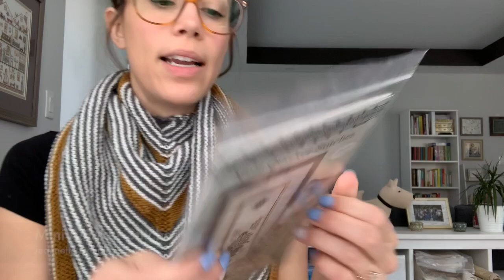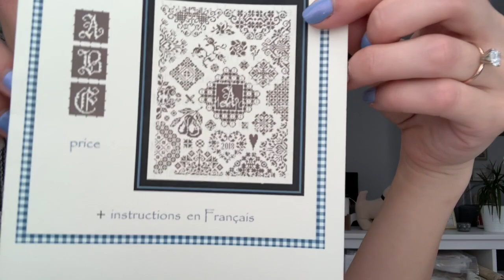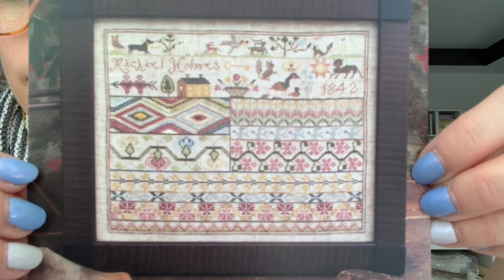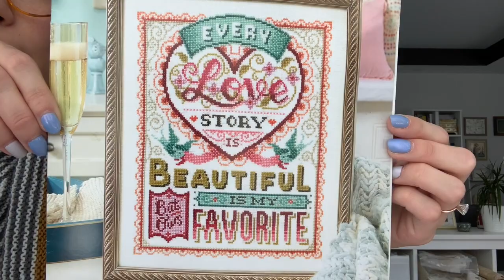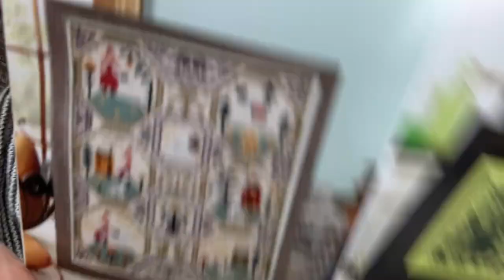Xstitchmd: Flosstube #4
2. Kith from Justyna Lorkowska
3. Stroll fingering yarn from Knit Picks
4. Mini Quaker Stitches from Jeanette Douglas Designs
5. This Too Shall Pass from Liz Knudsen (freebie!)
6. The Token from Long Dog Samplers (PDF chart!)
7. Sampler aux Fleurs from Jardin Prive (PDF chart!)
8. Hand-dyed fabric from xJuDesign
9. Rose Quaker from Wiehenburg Designs (PDF chart!)
10. Moving Forward Wrap from Bayron Handmade
11. Palette fingering yarn from Knit Picks
12. Hue Shift Afghan from Kerin Dimeler-Laurence
13. Hue Shift Yarn Pack- Jewel Brava acrylic yarn
14. Weeks Dye Works Thread of the Month club from Stitching Bits and Bobs
15. Quaker Style VI from Marjorie Massey
16. Yonder from Hello From Liz Mathews
17. Rachael Holmes from Heartstring Samplery
18. Cross Stitch Keepsakes 2017 Calendar gifted to me by the fabulous Lisa @southpawstitcher on Instagram